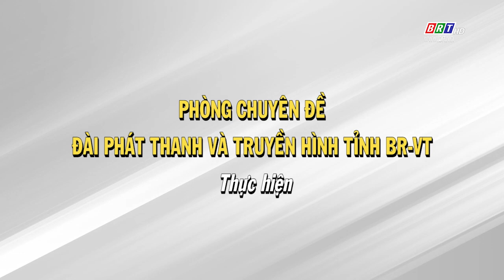Nhà nông hội nhập 12/3/2024 | Quy trình sản xuất giống hàu sữa | BRT TV